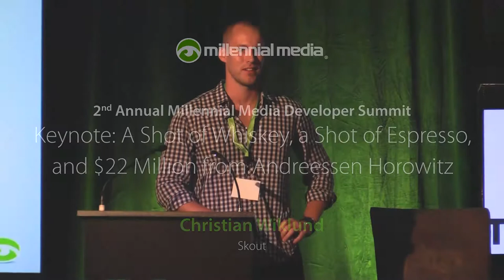Keynote: A Shot of Whiskey, a Shot of Espresso and $22M from Andreessen Horowitz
Christian Wiklund, the dynamic founder of mobile social app Skout, reveals the story behind his pitch, and the events leading up to it at the 2014 Millennial Media Developer Summit. The pitch landed Wiklund his first and only round of institutional funding from Andreessen Horowitz. Recorded on September 23, 2014.